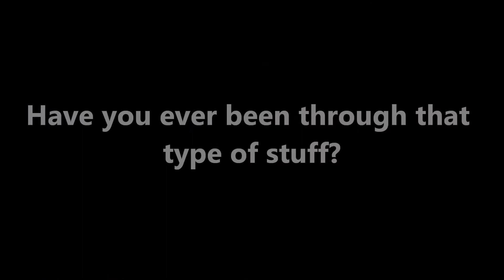Dat Time Of The Year 3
Jae Tips released his fourth mixtape October 17th and it was only right I sat down with him to chop it up about Dat Time Of The Year 3. We stopped by the good folks at Platform, kicked it, looked at some clothes and sneakers and of course, we spoke about the project.